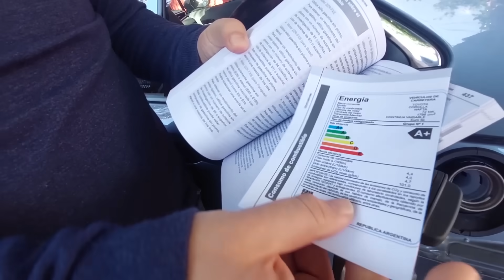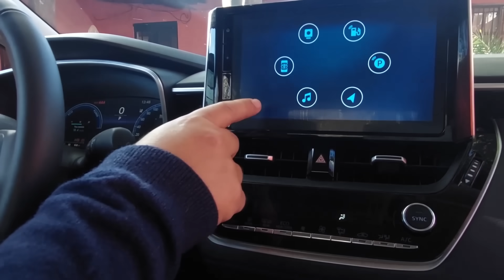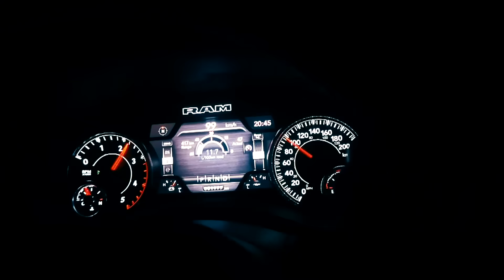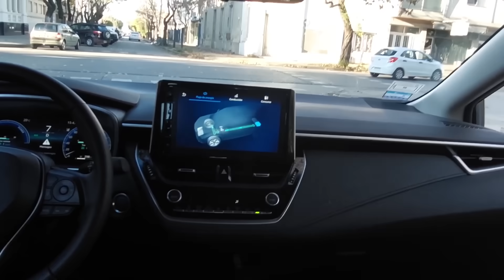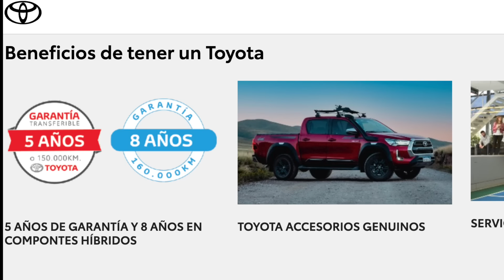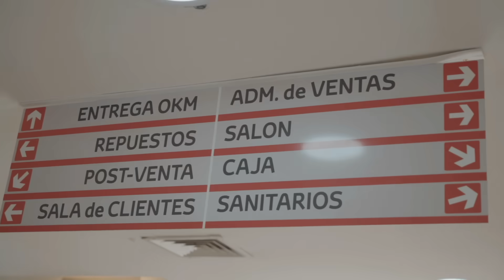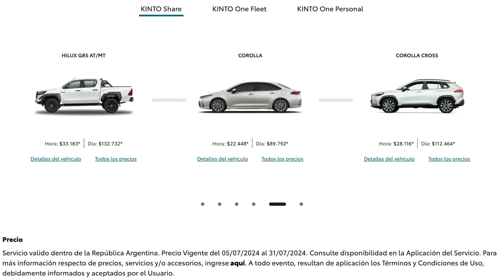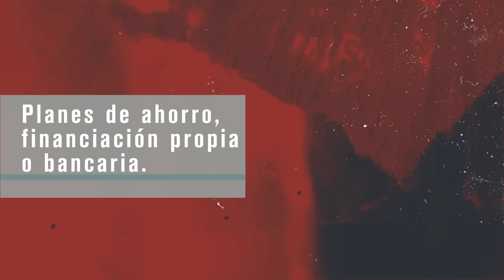COROLLA SE-G HYBRIDO. TEST AUTO AL DÍA Y VISITAMOS TOYOTA PANAMERICANA (27.7.24)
Nos volvimos a subir a un Corolla, en este caso Híbrido SE-G línea 2024, que agregó equipamiento y seguridad. Visitamos el único concesionario Toyota que pertenece a la empresa a nivel global, para saber como está la marca líder del mercado argentino.